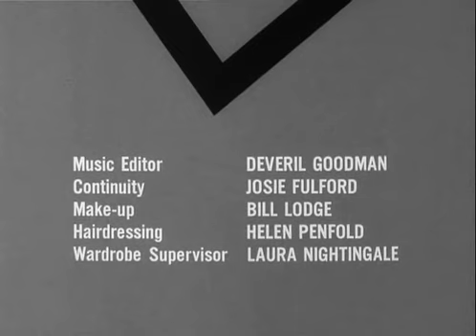Swiety S04E09 Skarb Piratów - The Old Treasure Story